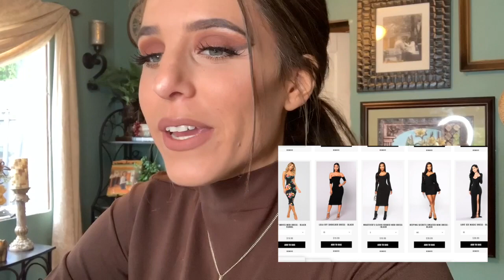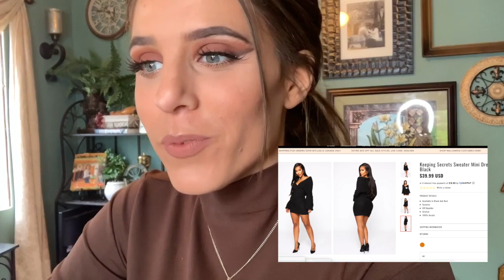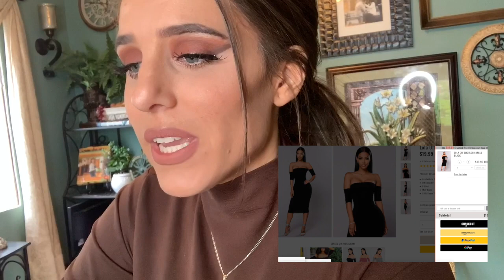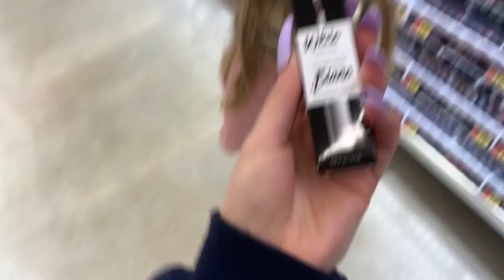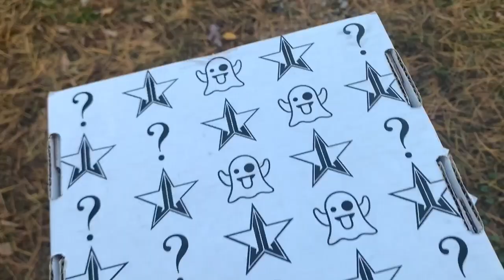**THE GREAT PUMPKIN GRAVEYARD** (vlog #468)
SORRY FOR THE STRANGE TRANSITIONS! I had trouble importing these videos to my laptop so I had to use an app on my phone and it automatically added obnoxious transitions! Next vlog will be fixed!

**THE GREAT PUMKIN GRAVEYARD** (vlog #468)

In today's vlog we shop for my wedding anniversary outfit from Fashion Nova, we do our annual apple picking trip at a new farm & we attend our first kid's Halloween party of the season!

As always,
xoxo Shane

xoxo Shane